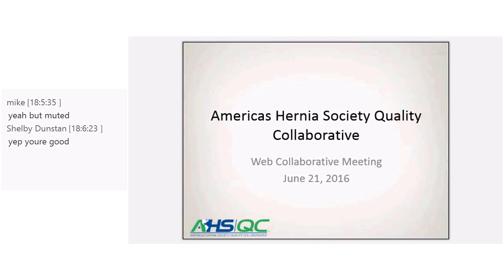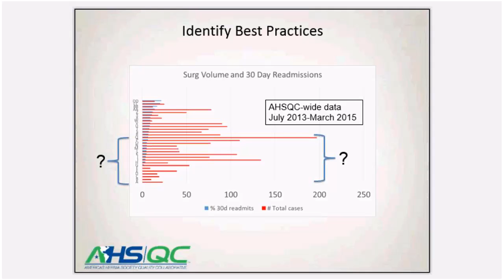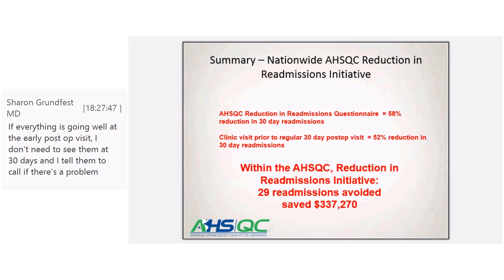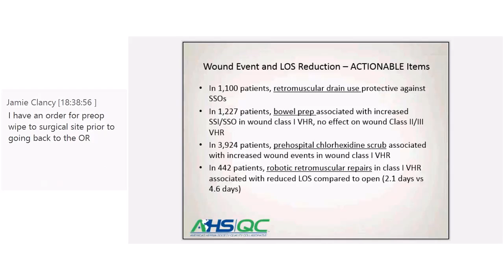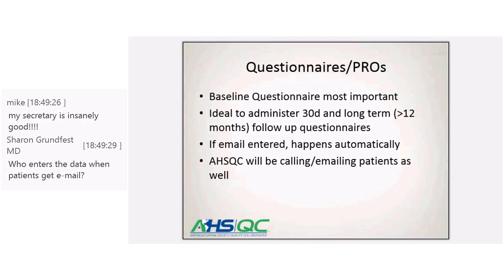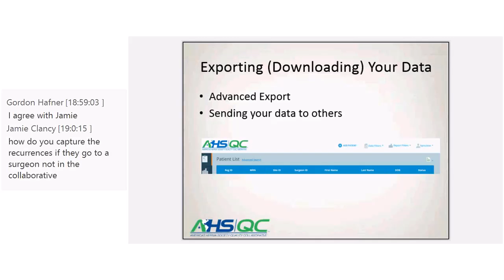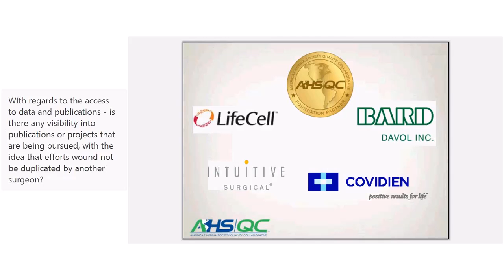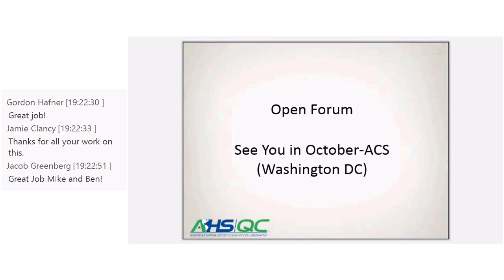ACHQC Q2 Webinar 7-21-16